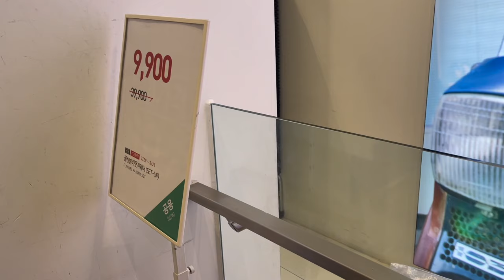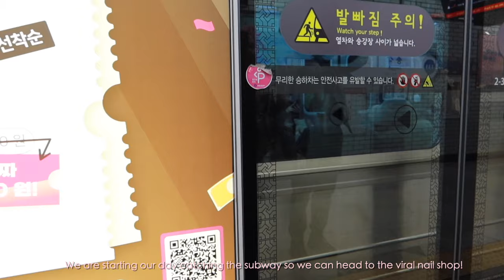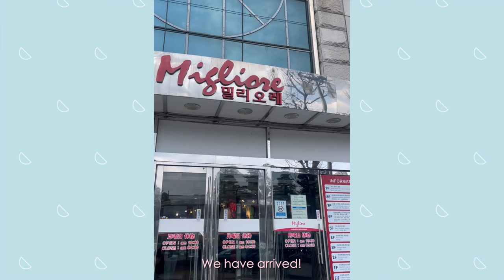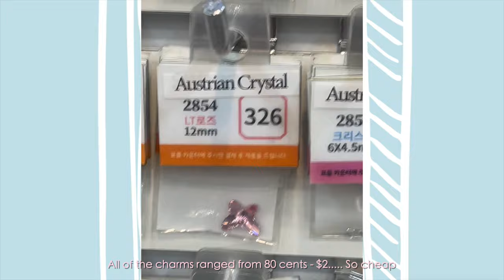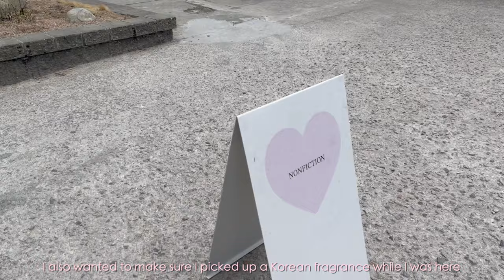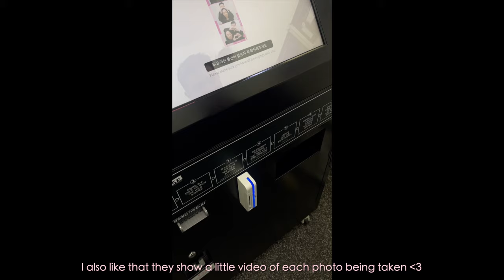SEOUL VLOG ᡣ𐭩 ⊹ Viral nail supply mall! exploring Hannam + eating 닭한마리 + SAPPUN + NONFICTION & MORE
˚｡⋆୨ Hi everyone ୧⋆ ˚｡⋆